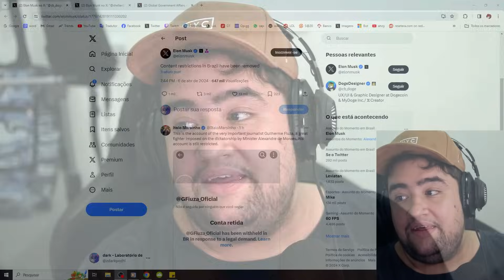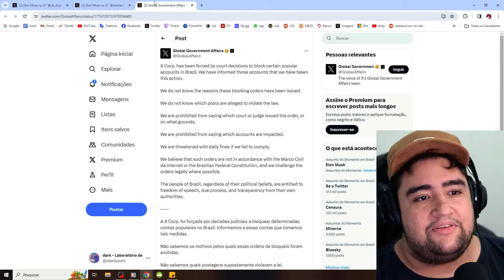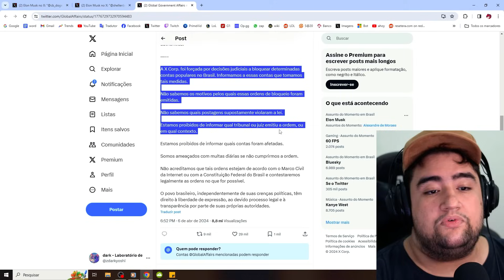URGENTE ⛔ ELON MUSK PRATICAMENTE DECLARA GUERRA A ALEXANDRE DE MORAES, FIM DO TWITTER BR SE APROXIMA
sim meus amigos elon musk meteu o LOCO malucamente no twitter e deu ruim, vai ser o fim do twitter segunda feira